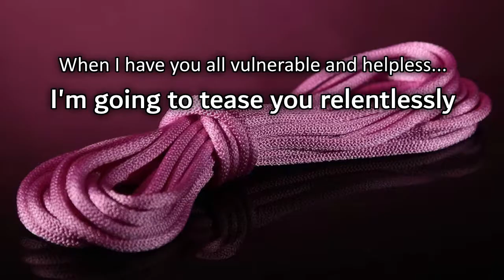[F4F] Your dom girlfriend ties you up on your knees | Domestic bliss | GFE Audio Roleplay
Just what it says on the tin. Your dom girlfriend ties you up. On your knees. And then teases you relentlessly.

Sorry I’m late again, someday I’ll build up a little backlog so I’m not constantly doing these immediately and struggling to keep up every week lol